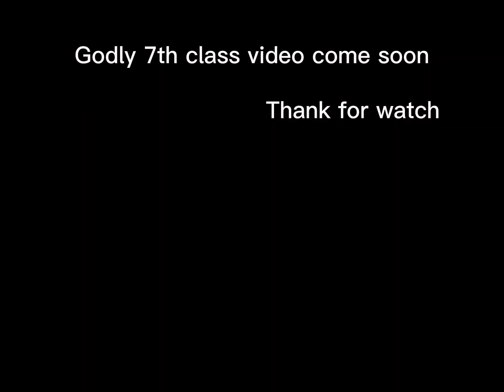Stage 24-25 in gergo lifting simulator Roblox